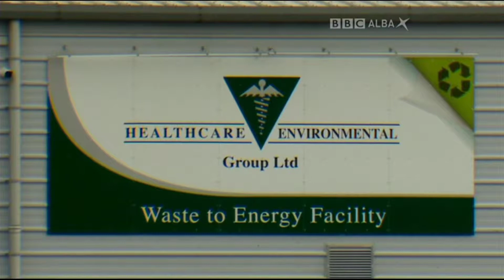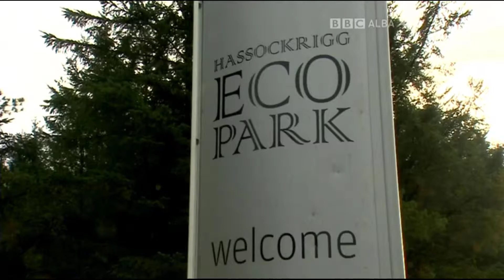BBC Alba - An Là (27.12.2018)